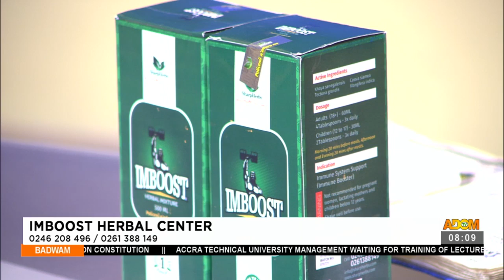Imboost Herbal Center - Badwam Afisem on Adom TV (5-8-21)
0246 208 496/ 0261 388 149